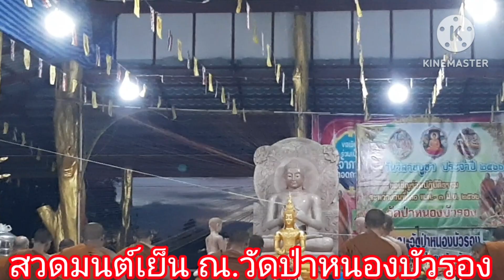สวดมนต์เย็น ณ.วัดป่าหนองบัวรอง (คืนแรก)